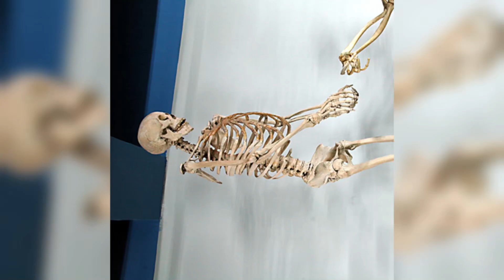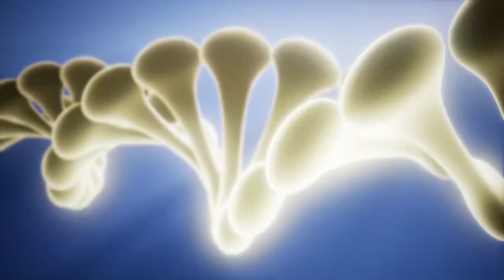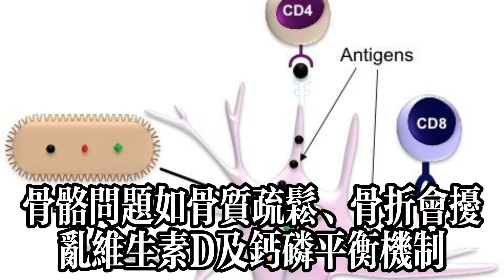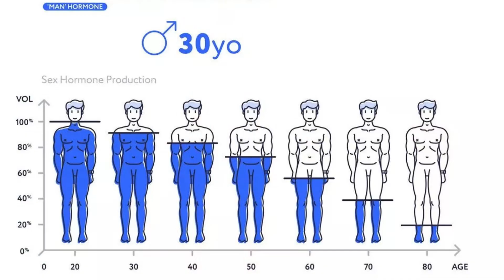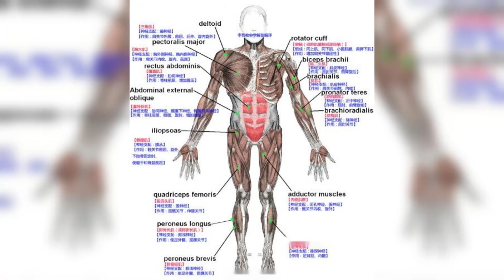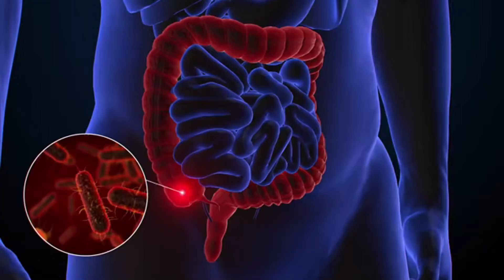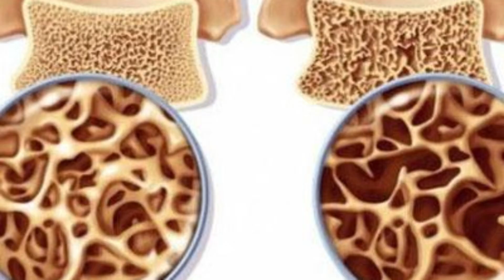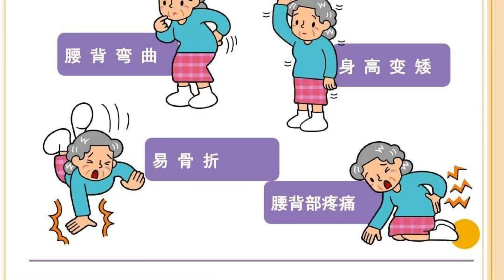養骨就是養壽！醫生提醒：50歲後，4個養骨訣竅要牢記！健康常識